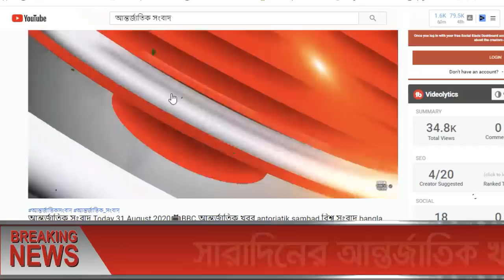আন্তর্জাতিক সংবাদ Today 23 Nov'21📺 BBC bangla news আন্তর্জাতিক খবর antorjatik sambad বিশ্ব সংবাদ